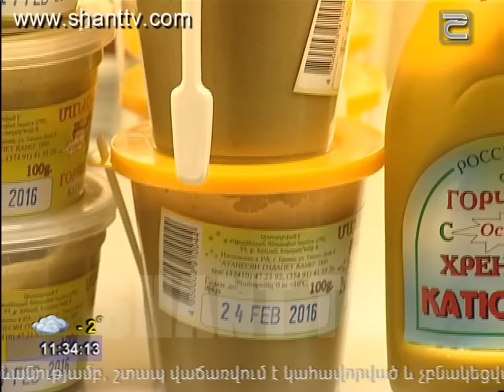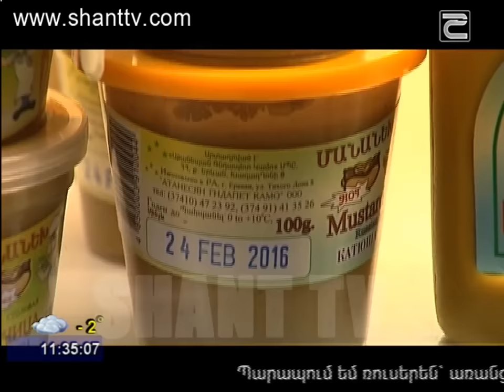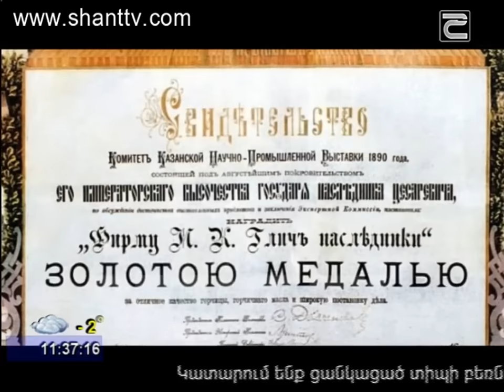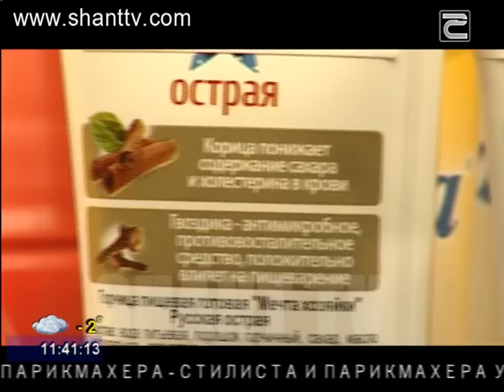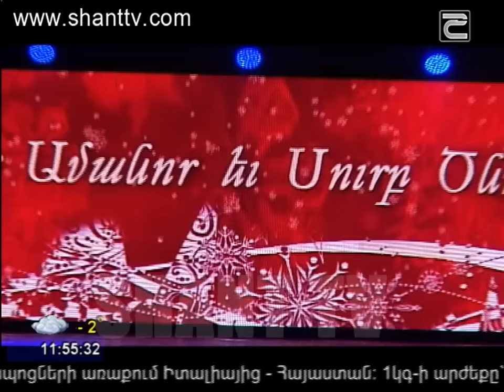Առավոտը Շանթում/ARAVOT SHANTUM 22.12.2015